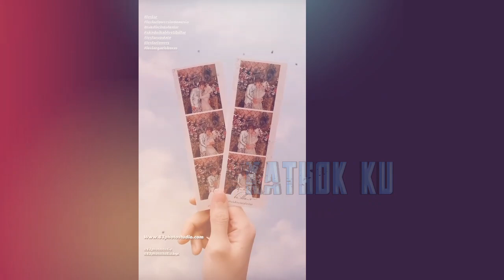Intip MEWAHNYA Acara LESLAR di Bandung‼️ Detik2 AYAH Kejora PANGGIL Billar PADUKO RAJO❓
Jangan Lupa: _
Thankz!!..